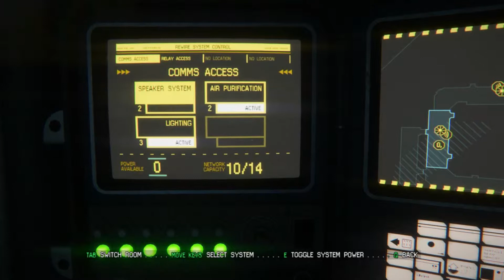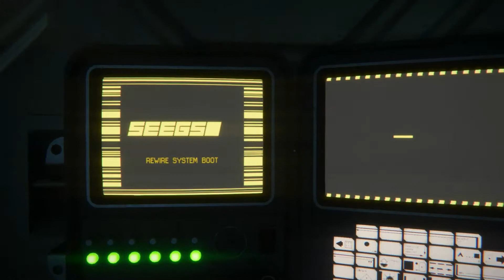Taylors Got a Boo Boo | Alien: Isolation - Part 14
I found Taylor. She's being a b*tch as always :D

► Google Plus!